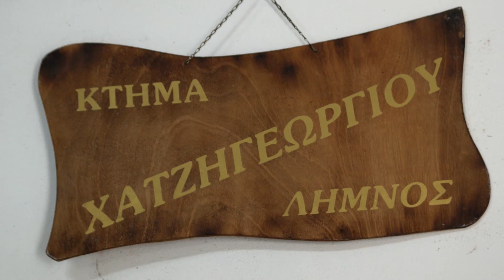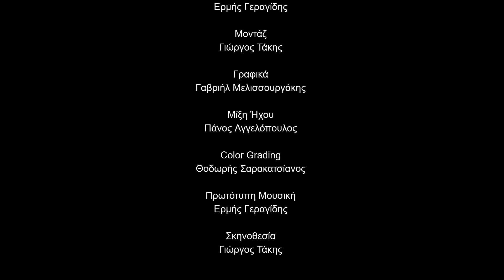The Crunchy Grape στα Κάρβουνα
Μια νέα εκπομπή για το κρασί και το φαγητό. Με φρέσκες περιγραφές, πλούσια αρώματα και τραγανές περιγραφές.